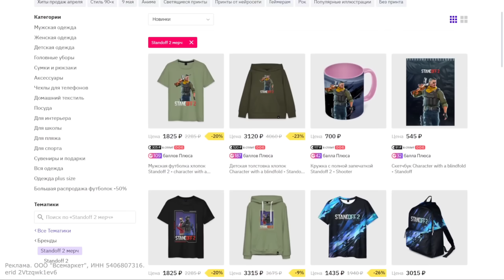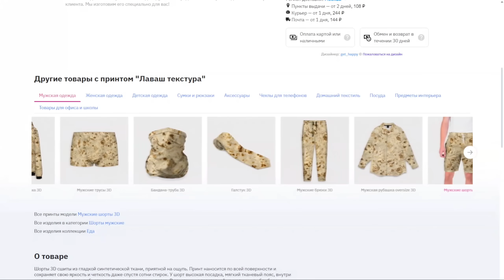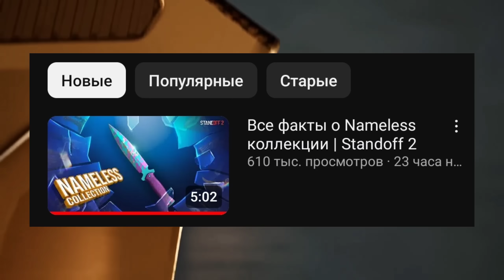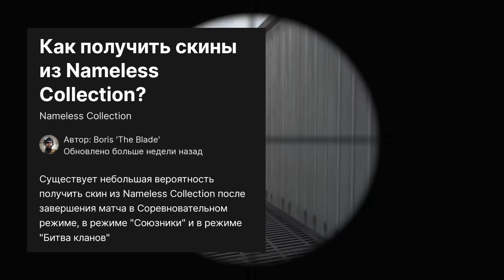ОБНОВЛЕНИЕ 0.28.5 В STANDOFF 2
Реклама. ООО "Всемаркет", ИНН 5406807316. erid 2Vtzqwk1ev6